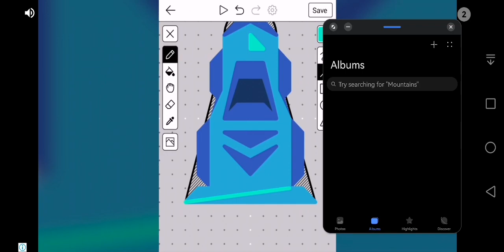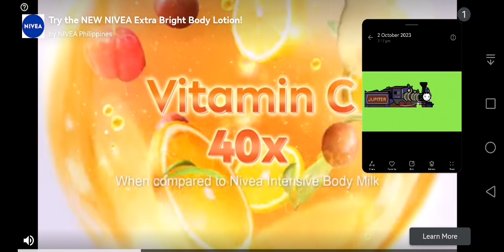Aice's Plays Again (852)